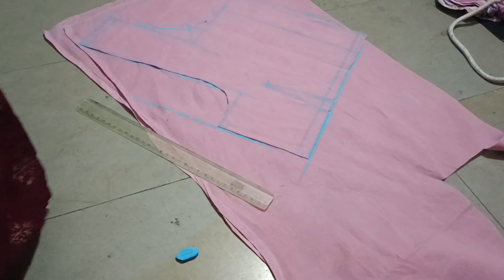ఎన్ని సార్లు ట్రై చేసినా బ్లౌజ్ కటింగ్ రాని వారి కోసం. ఈ వీడియో, ఒక్కసారి ట్రై చేసి కుట్టి చూడండి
Blouse cutting
Lining blouse cutting